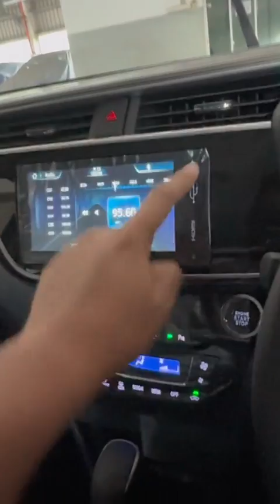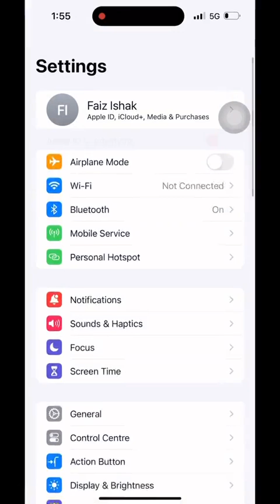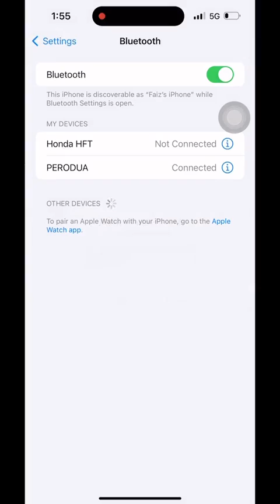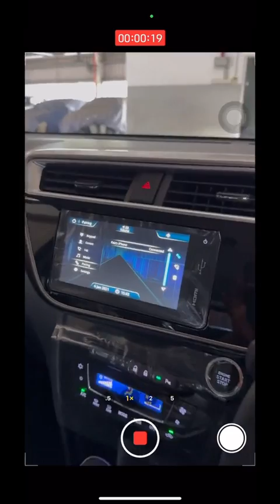Cara on bluetooth myvi 1.5 Av dan H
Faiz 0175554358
Menjual kenderaan baru perodua